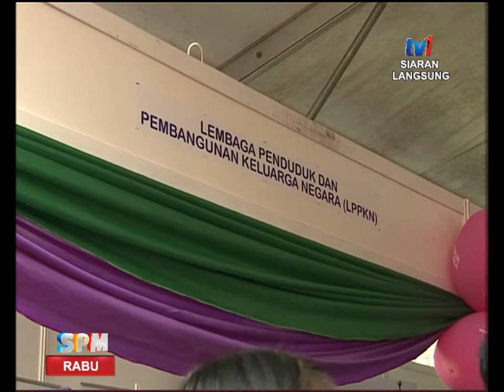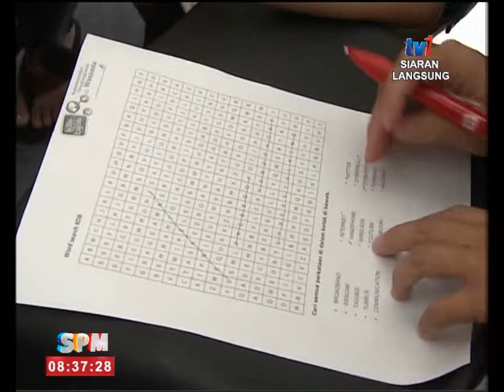SPM - PROGRAM JELAJAH KELUARGA BAHAGIA [18 MAC 2015]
Lokasi: Pusa, Betong, Sarawak

Kemen. Pembangunan Keluarga dan Masyarakat, bertemakan, "saya sayang keluarga saya', bertjuan memberi keutamaan kepada keluarga.